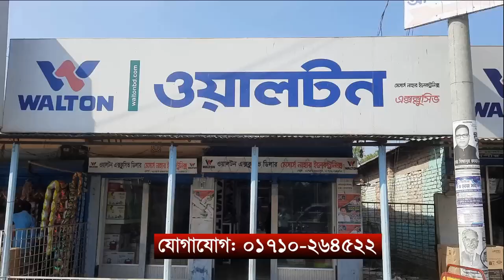পলাশবাড়ীতে ইঞ্জিনিয়ার আবু জাহিদ নিউ এর মতবিনিময় সভা অনুষ্ঠিত || ABN 24 NEWS